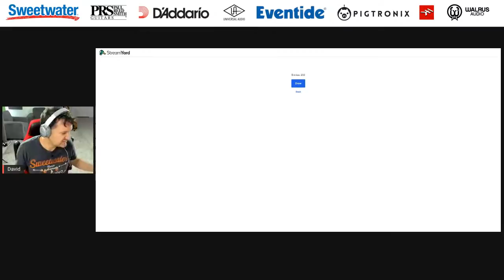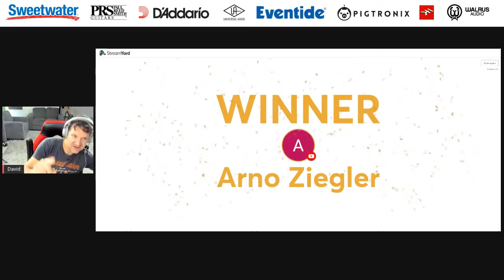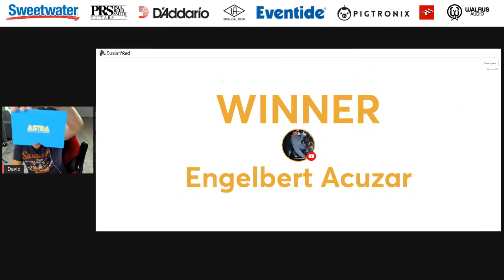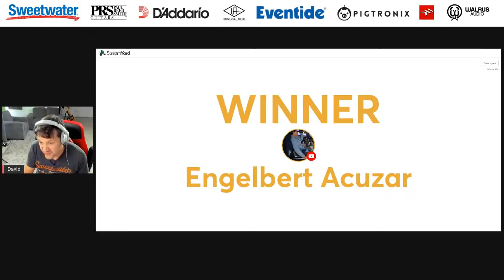Arpeggios 101 with Sam Bell - Guitar Playback Virtual Summit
This workshop is part of Guitar Playback's first Virtual Guitar Summit happening from Monday Nov 15th to Friday Nov 19th. Each day, you can find a new live workshop by one my favorite guitar educators.

Enter today for a chance to win this brand new PRS SE Custom 24 Electric Guitar

Welcome to Guitar Playback’s first Virtual Guitar Summit from Monday November 15th to Friday November 19th!
The event is free to attend and will provide guitar workshops, giveaways and other surprises.
Big thank you to @sweetwater, @D'Addario and Co., @IK Multimedia, @Walrus Audio, @Universal Audio, @Eventide Audio and @Pigtronix for sponsoring the event and providing prizes!

We will be giving away a grand prize during each live session and the following accessories from D’Addario:
D'Addario PW-AMSG-15 American Stage Straight to Straight Instrument Cable - 15 foot

Monday Nov 15th 2PM MST: What Are Modes with Steve Stine
Giveaway during this session: Multimedia Axe I/O Solo + AmpliTube 5 Bundle

Tuesday Nov 16th 2PM MST: Being Musical Over Backing Tracks with David Wallimann

Wednesday Nov 17th 10AM MST: Arpeggios 101 with Sam Bell Guitaristl
Giveaway during this session: Universal Audio UAFX Astra Modulation Machine Pedal

Thursday Nov 18th 2PM MST: Creative Progress Through Reinforcement with Jesse Solomon

Friday Nov 19th 2PM MST: Soloing Melodic over Chords with Nick Kellie

Monday Nov 22th 2PM MST: Interesting Blues Lines with Robert Renman